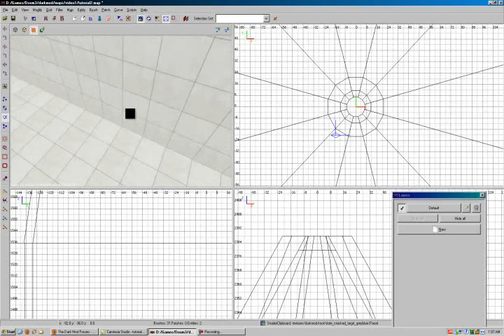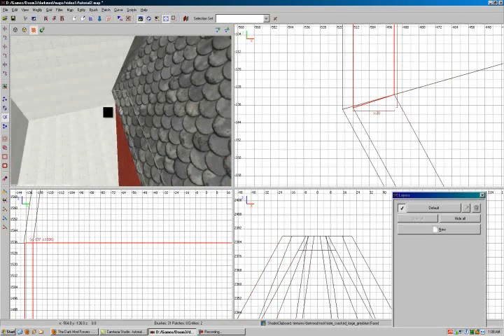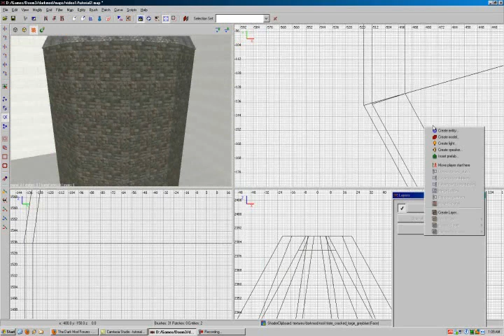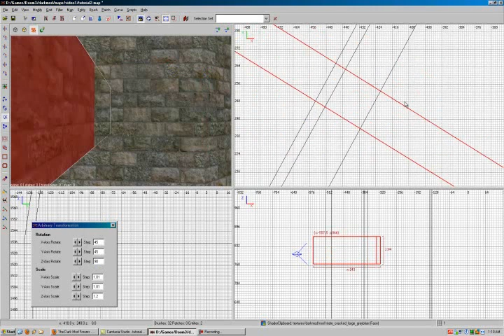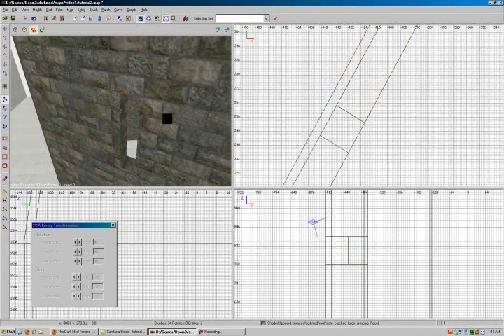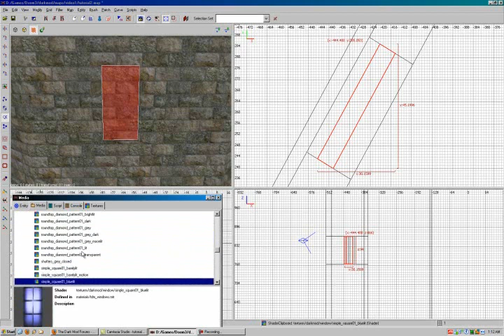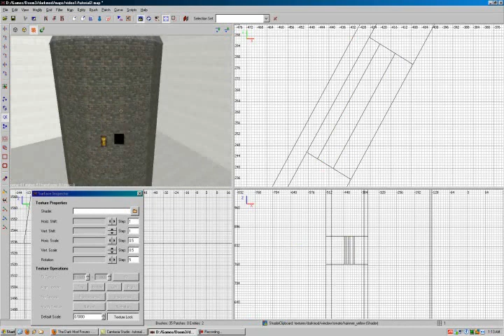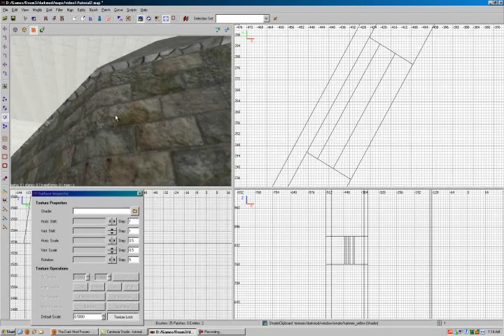Dark Radiant tutorial 1 - part 3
Designing brush-work with Dark Radiant, part 3